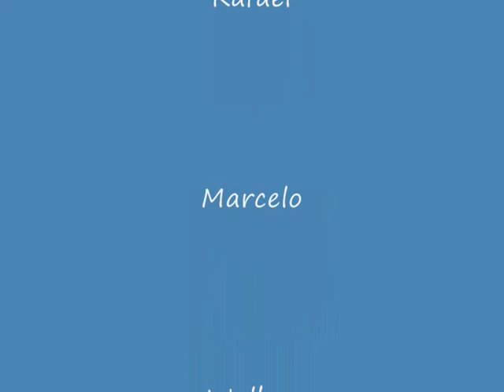marcele e ceceu.wmv